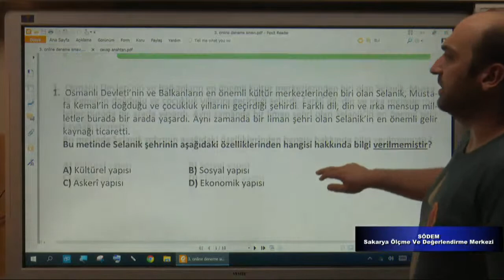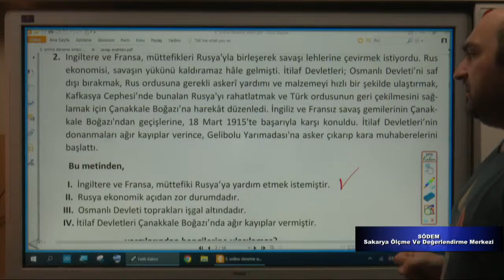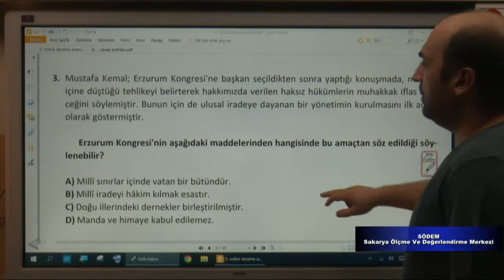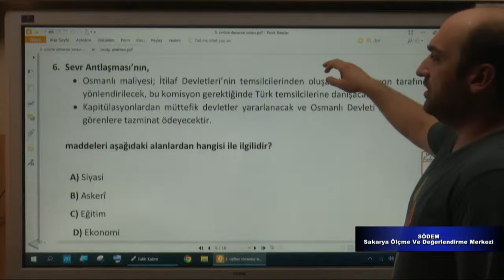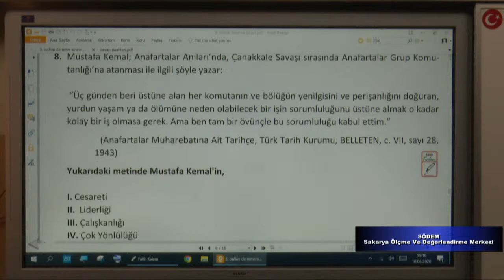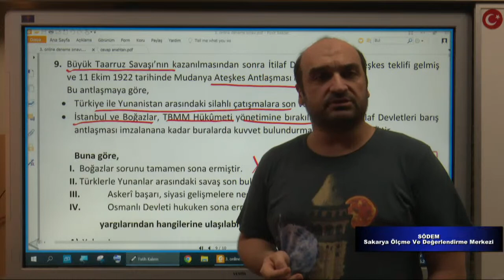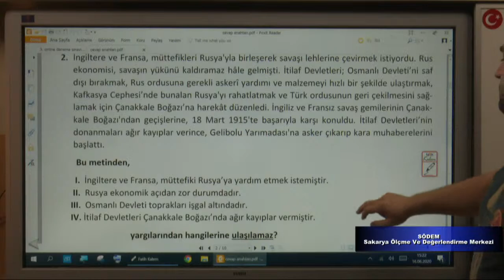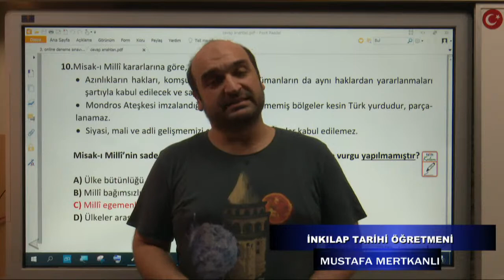8. SINIF İNKILAP TARİHİ